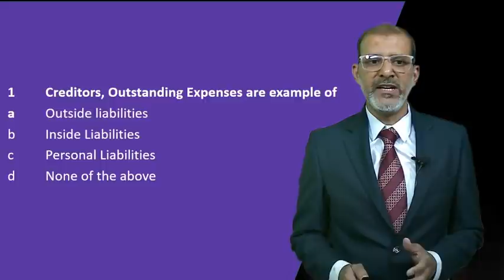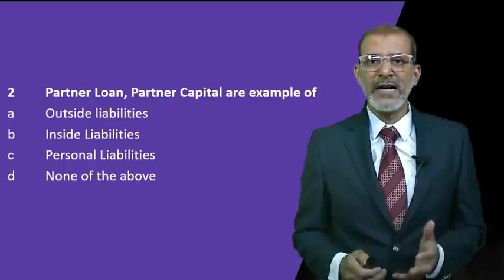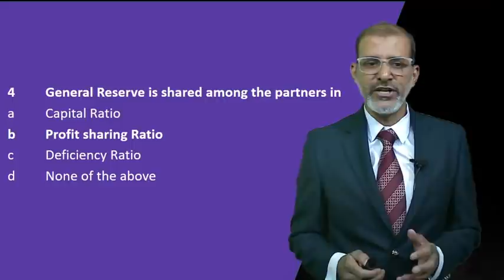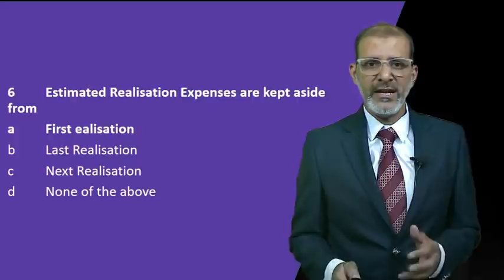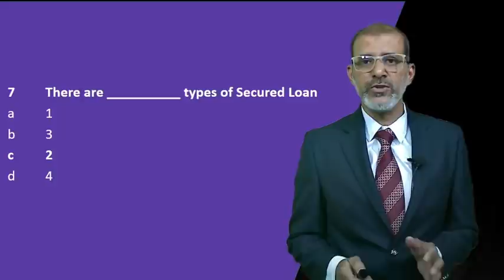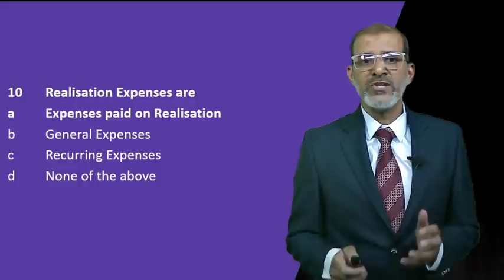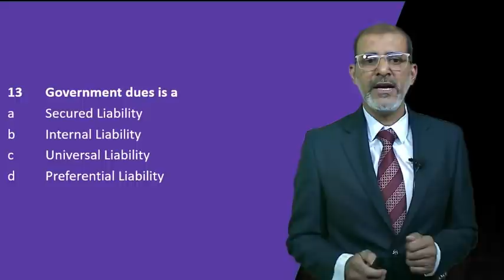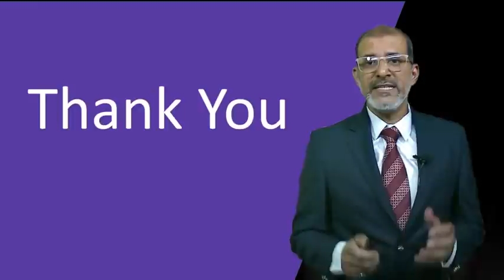FYBCOM Sem I Financial Accounting I Unit II MCQ